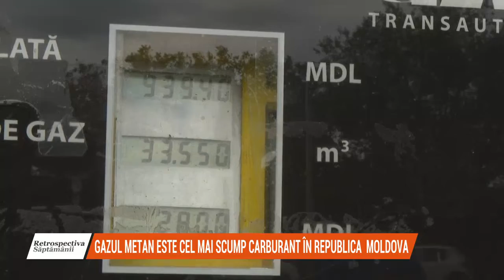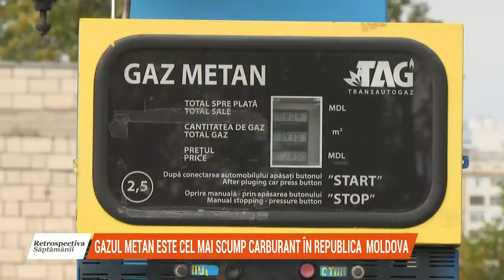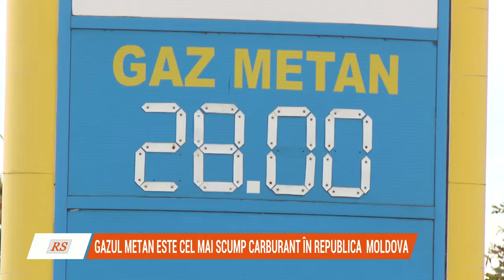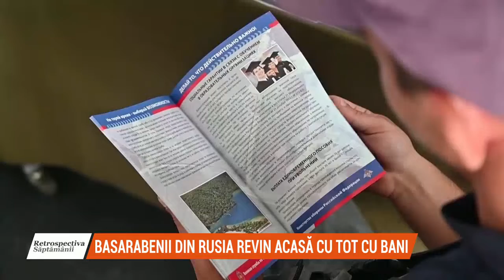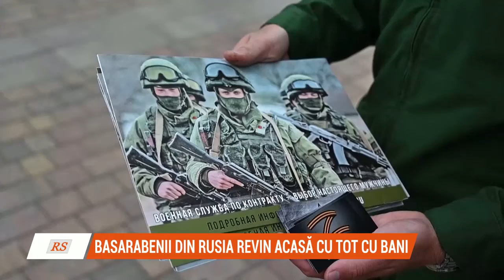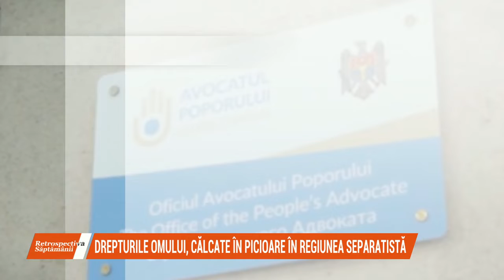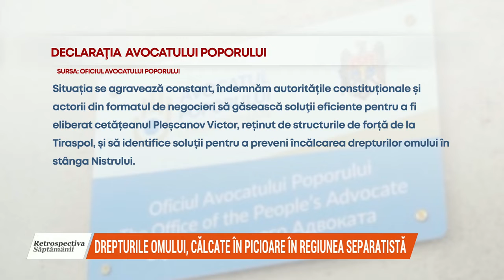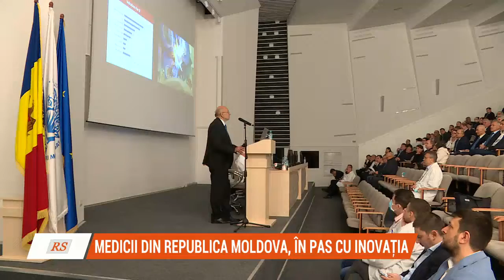Retrospectiva săptămânii 3-9 octombrie 2022